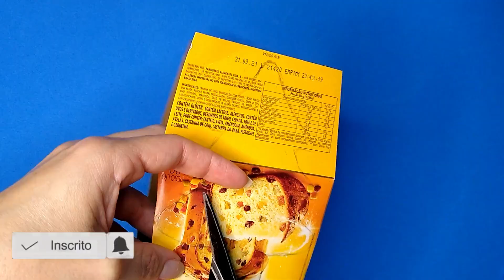Ideias de Embalagem Criativa Para Presente - Diy de Natal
➡️Siga no insta Oie! Neste vídeo mostrei como fazer algumas embalagens criativas para presente de Natal. Reutilize material reciclável com o passo a passo deste Diy de Natal, e crie estes pacotes super fofos para deixar seu presente ainda mais especial!